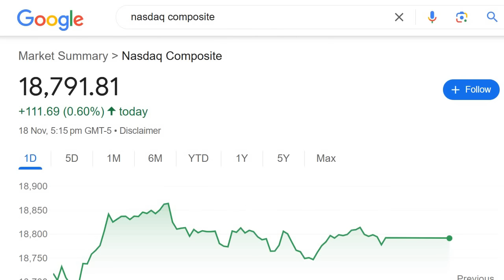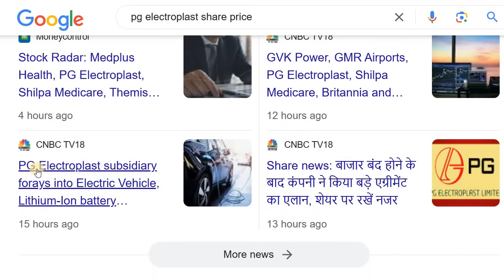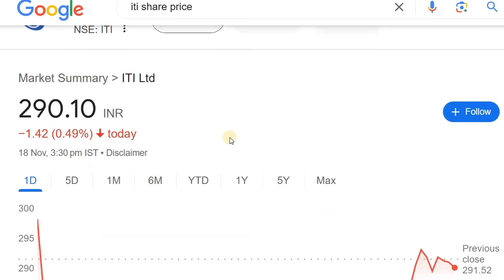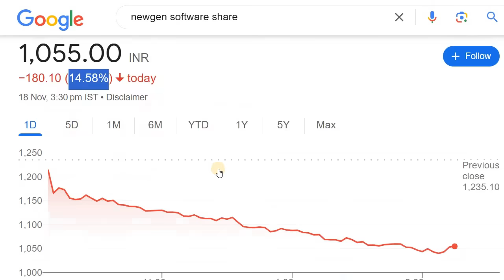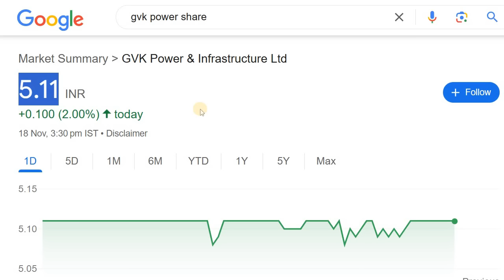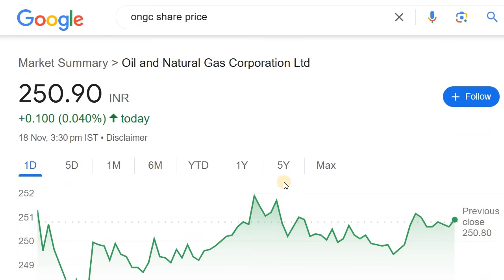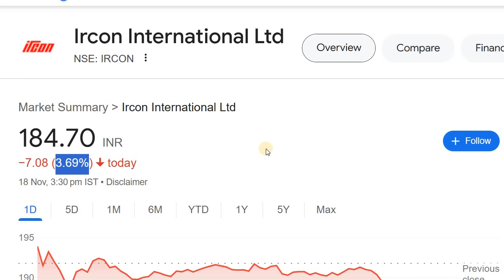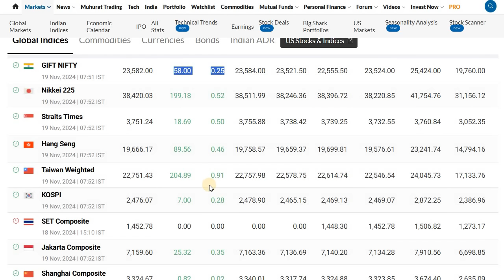R POWER | WAAREE ENERGIES | ITI | IIFL | PG ELECTROPLAST | NEWGEN | GVK POWER | ONGC | IRCON | NTPC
2. ಯಾವುದೇ ಷೇರನ್ನ ಯಾವ ಲೆವೆಲ್‌ ಅಲ್ಲಿ BUY ಮತ್ತು SELL ಮಾಡಬೇಕು ಗೊತ್ತಾ? BUYING AND SELLING LEVELS OF STOCKS
14. Is it Possible to Earn while you are Sleeping? ನಿದ್ರೆ ಮಾಡೋವಾಗಲೂ ಹಣ ಗಳಿಸೋಕೆ ಸಾಧ್ಯಾನಾ? ಹೇಗೆ?